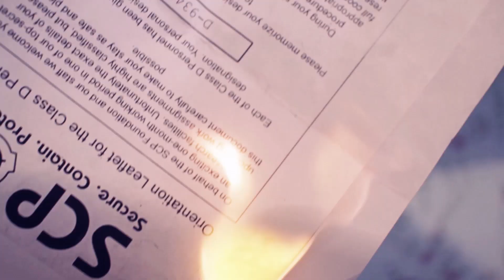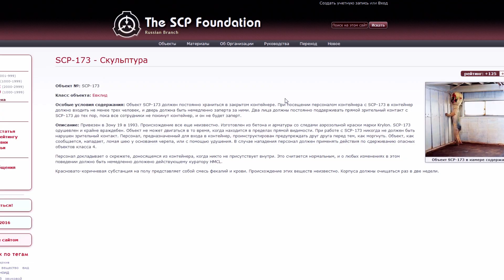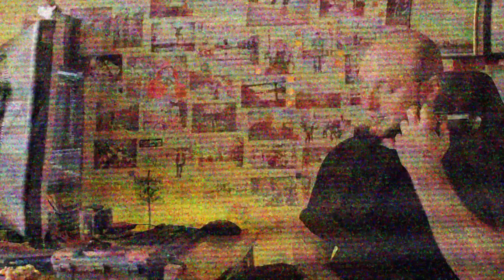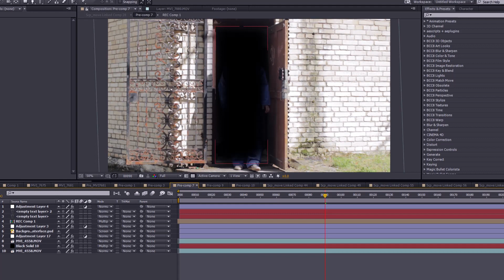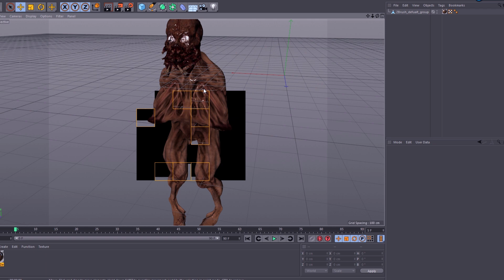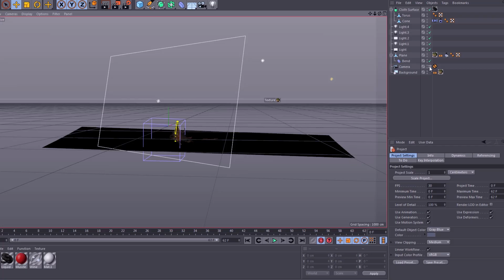Making of SCP movie\Как мы снимали фильм "SCP"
- следите за нами в ВК.